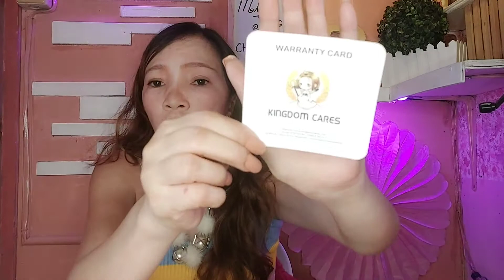K-SKIN HAIR STRAIGHTENER COMB 2 IN 1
Hi Lalabs pls comment sa comment section kung ano ang bet nyo para sakin na buhok? curly or straight.  comment nyo din ang Gcash number nyo para manalo ng tumatagingting na P 100.00 peso pesoses 🤣. e raffle ko ang mananalo ng 5 tig 100 pesos.. Pasalamat sa inyong walang sawang pag watch ng mga videos ko. Yey...

 FROM: Tacloban City, Leyte
WORK: Radio Personality (DYVL Aksyon Radyo)
WHAT CAMERA DO YOU i USE FOR VLOGGING: DSLR Canon 600d and Samsung A71, ring light 45cm and Vimbal stabilizer

IM GLAD TO KNOW YOUR THOUGHTS, SUGGESTIONS, OPINIONS NEGATIVE OR POSITIVE COMMENTS IS REALLY MUCH APPRECIATED. THANKS

 THANKS FOR WATCHING TO MAY YOUTUBE CHANNEL, FOR MORE VIDEOS PLS CLICK SUBSCRIBE, AND CLICK THE BELL BOTTON AND DONT FOR FORGET TO LIKE AND SHARE MAY VIDEOS THANKS MGA LALABS  💋...